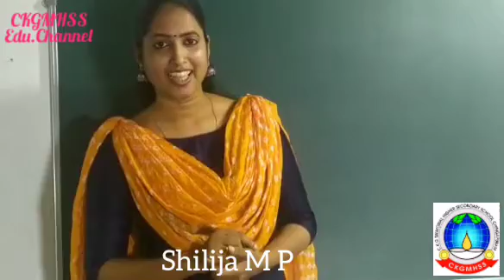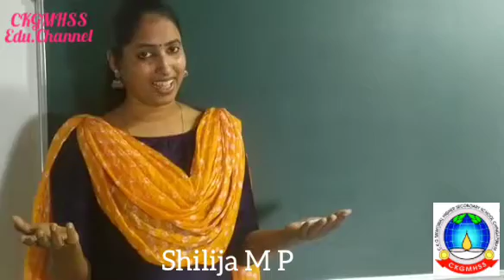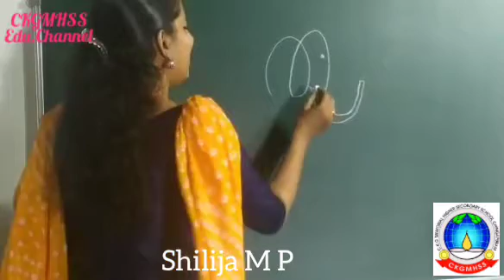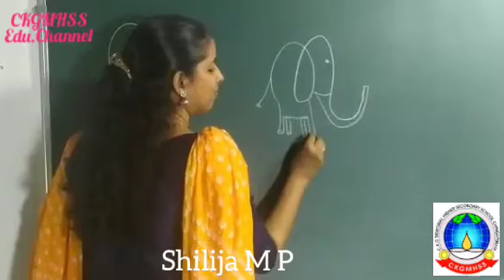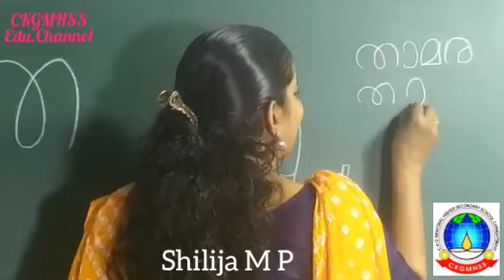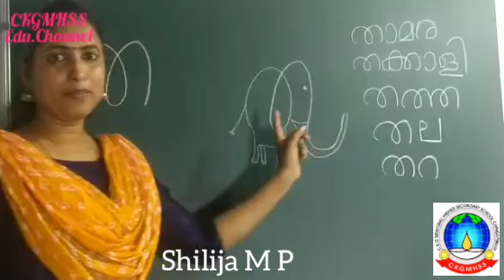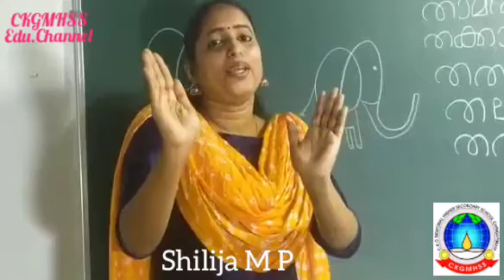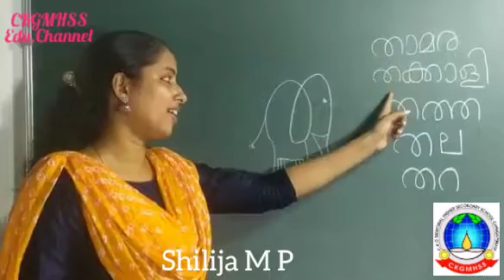STD 1 / MALAYALAM / അക്ഷരമാല